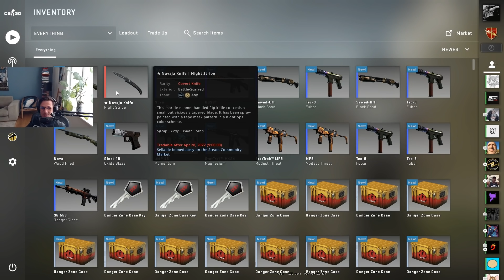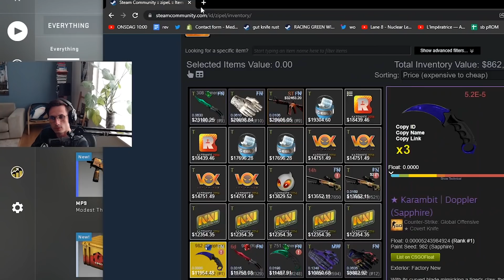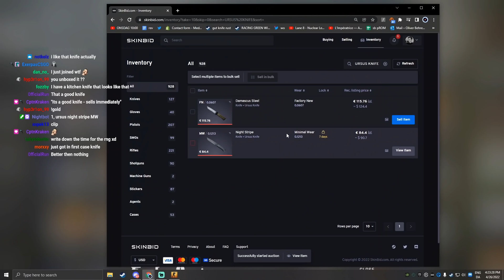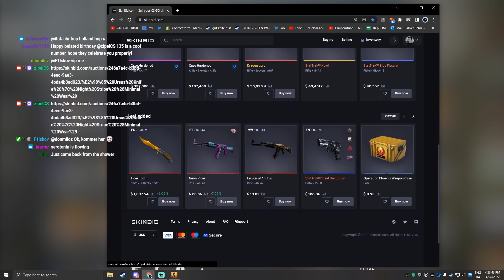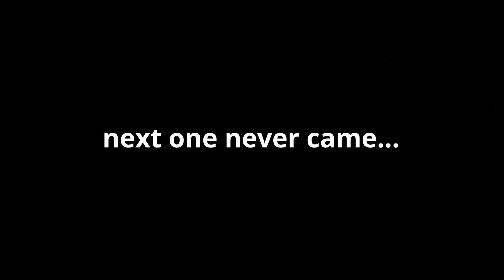GOLD, GOLD, GOLD (NEW 1000 Danger Zone Case Opening)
yes im running out of title ideas
yes im old
yes im an idiot
yes this video is demonetized for no reason
yes i am streaming again this week, month or year with another opening
yes you should check out if you want to buy or sell skins safely

if you read this far i feel genuinely sorry for you, comment "help" if you want me to apologize